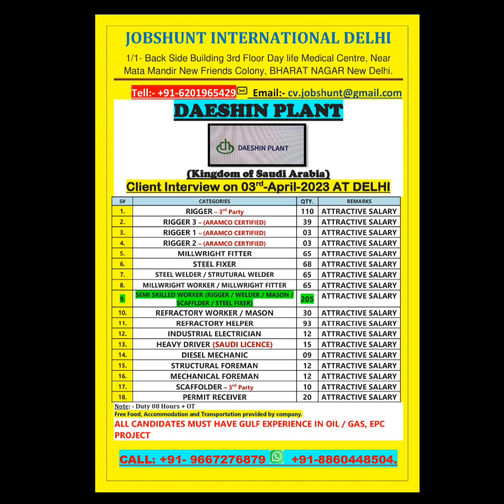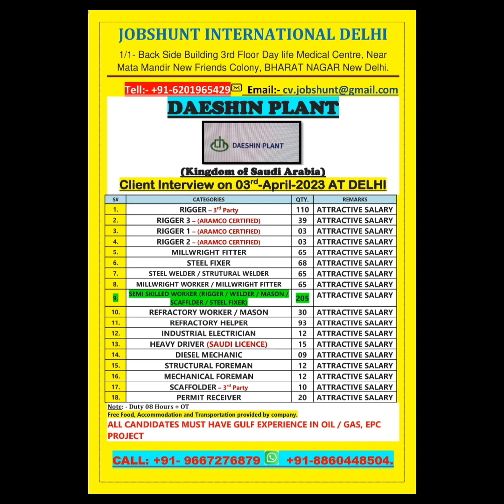daeshin plant company saudi arabia ka interview 3 ko Delhi Patna gopalganj Bihar mechannel subscribe